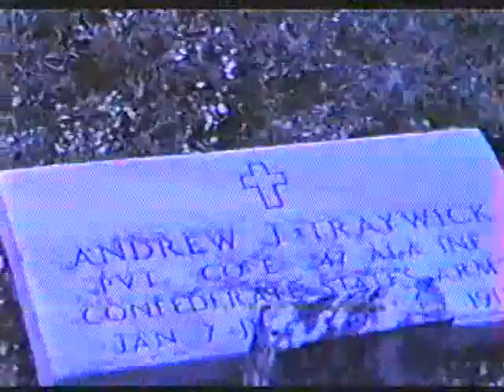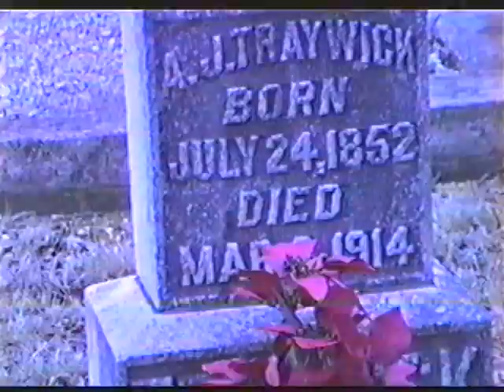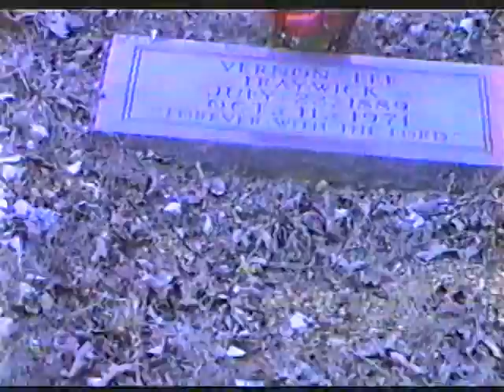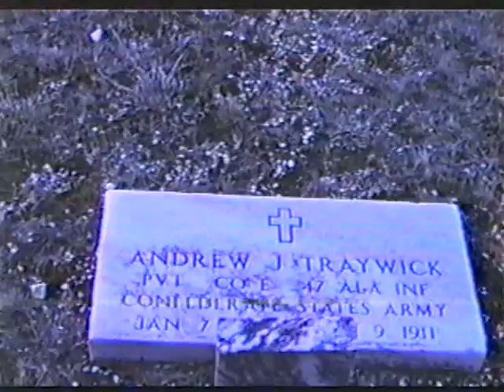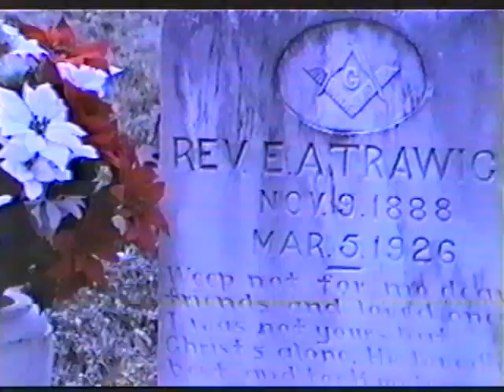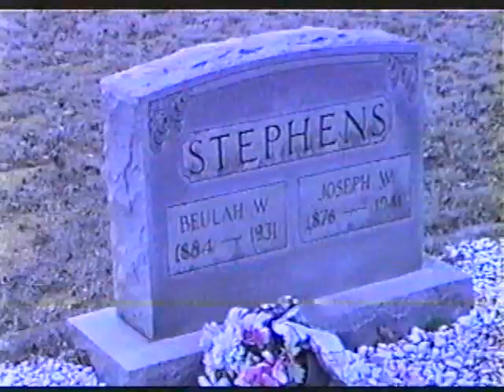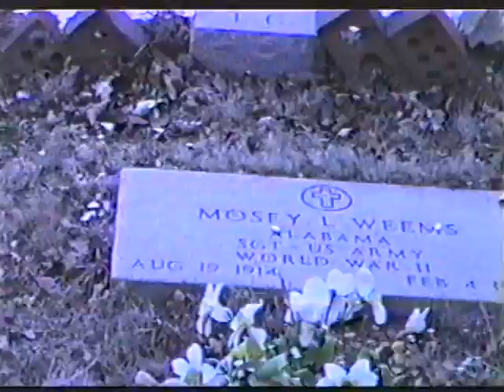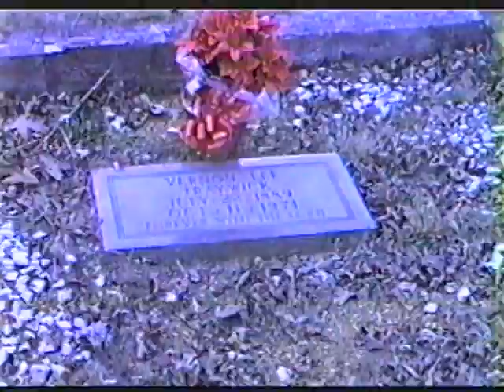Andrew Jackson Traywick, Bethlehem Baptist Cemetery